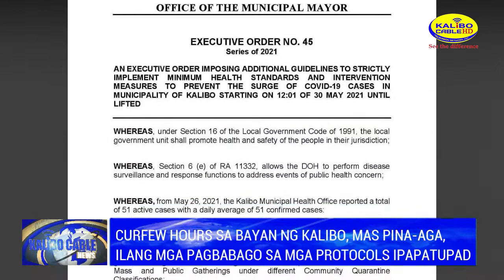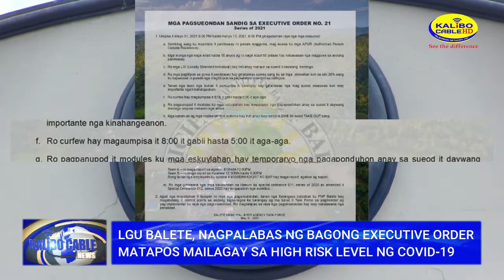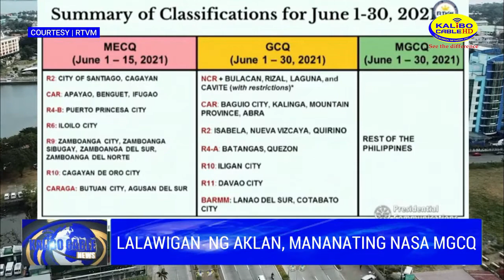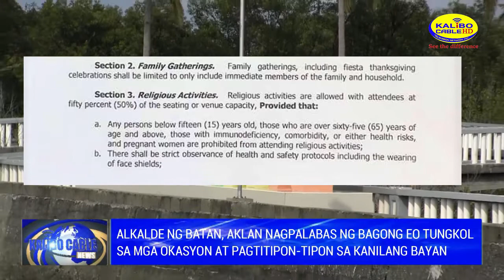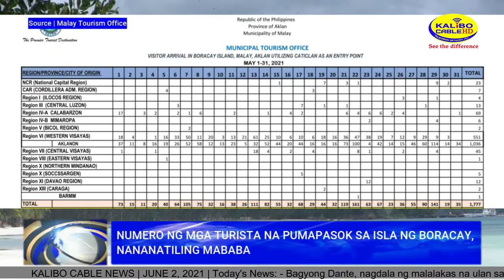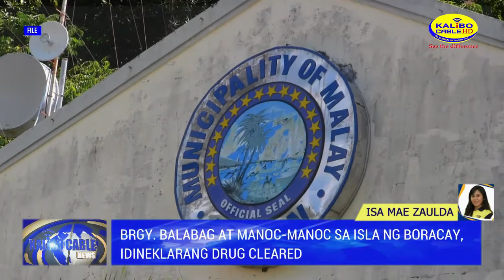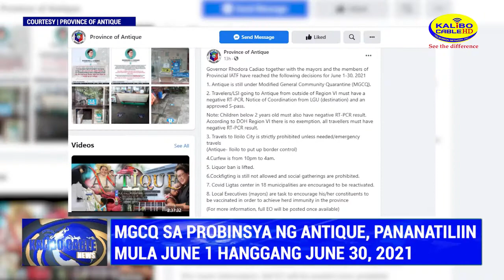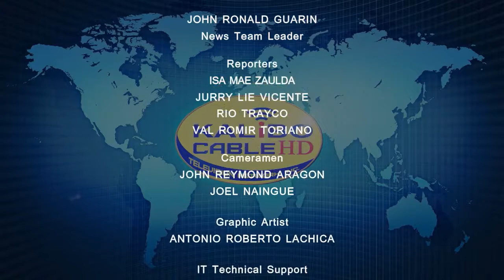KALIBO CABLE WEEKEND NEWS - JUNE 5, 2021